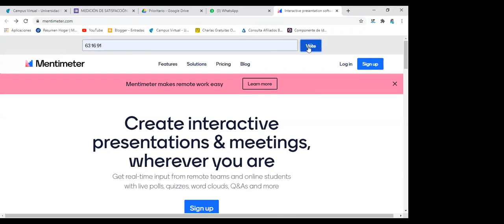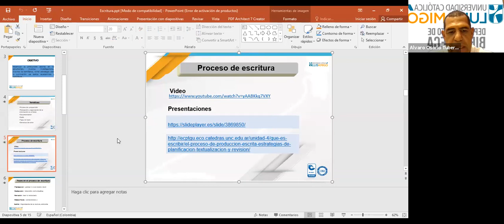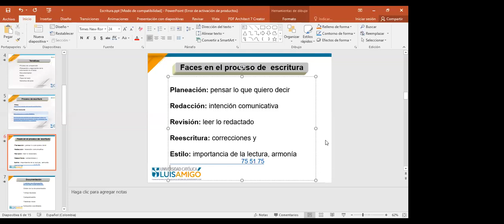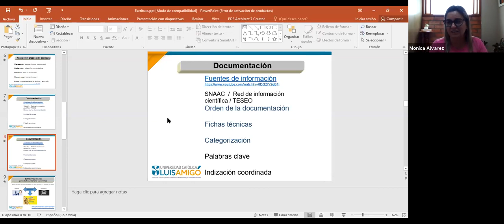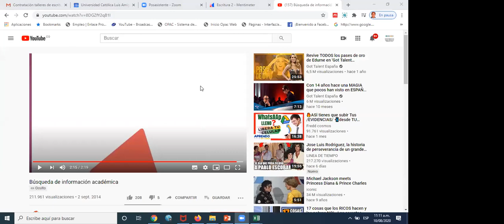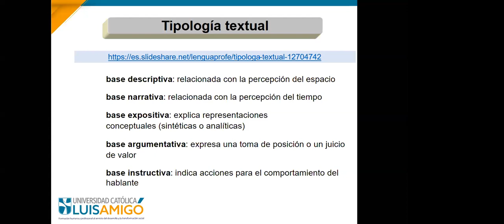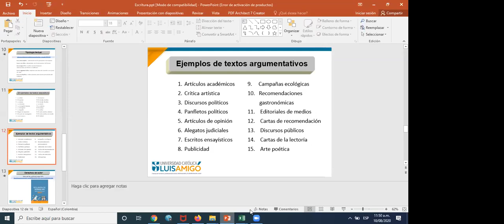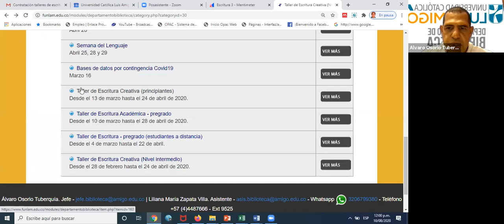Webinar “Mundo de la escritura” 2020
Webinar  “Mundo de la escritura”

Ponente:
Álvaro Osorio Tuberquia
Jefe de Departamento de Biblioteca
Bibliotecología
Docencia Investigativa Universitaria
Día: 10 de agosto (lunes)
Hora: 10:00 a.m. a 12:00 m.
Plataforma Zoom
Objetivo:
Incentivar la producción escrita en los estudiantes, jóvenes investigadores, jóvenes de semilleros, orientándola a la publicación de textos con escritura de calidad académica y editorial.
Tema:

• Proceso de composición
• Planeación y organización de la información en el texto
• Documentación
• Estilo
• Tipos de texto

Universidad Católica Luis Amigó: Licenciatura en Educación Infantil.